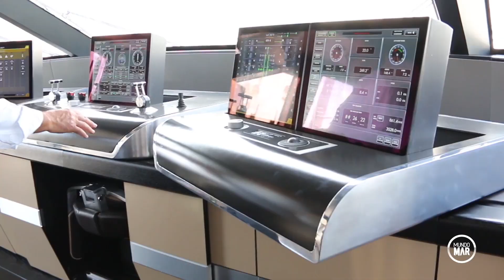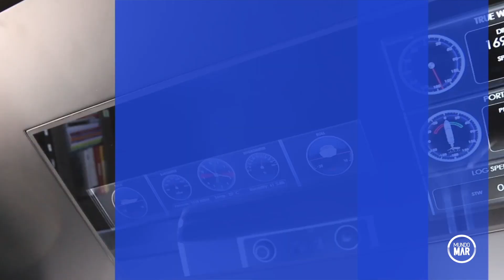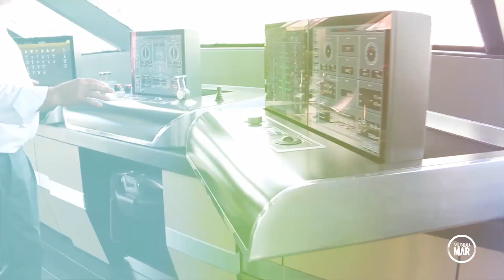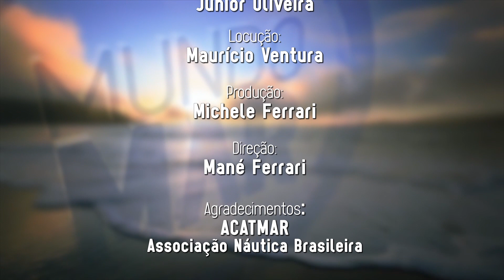WIDER 150 Genesi SUPERYACHT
Vamos juntos conhecer este Super Yahcht que impressiona por onde passa, tem muita tecnologia a bordo e ainda uma piscina natural na popa.
INACREDITÁVEL!
Bora la navegar pelo Wider 150 Genesi SuperYacht